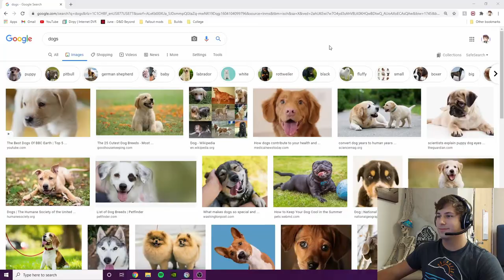EMYR THE "INVINICBLE" | Watch Dogs Legion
How's it going you beautiful son's of guns, my name is The Dapper Saint and welcome to Watch Dogs Legion! This is a game I have been looking forward to for quite some time and now it is finally released! I hope you enjoy the silliness that is this game!

Thanks for taking the time to watch my content and I hope you enjoyed.

🎵 Track Info:

Title: Mama Mười Bảy by Omen

just for safety